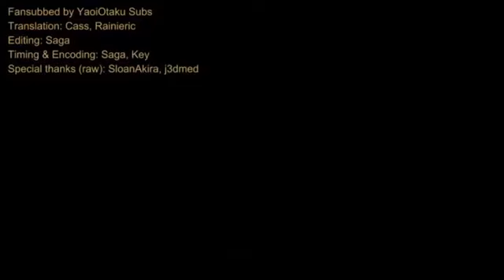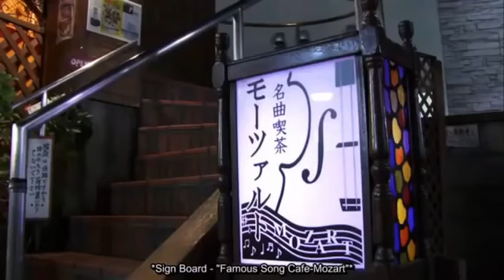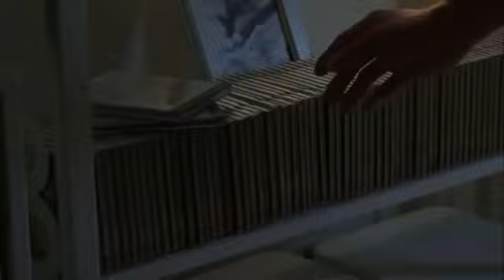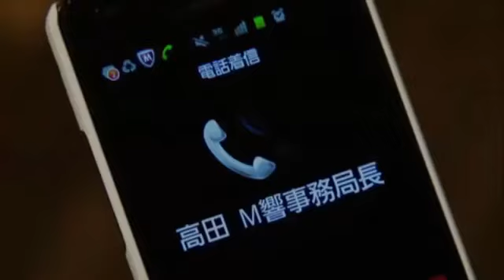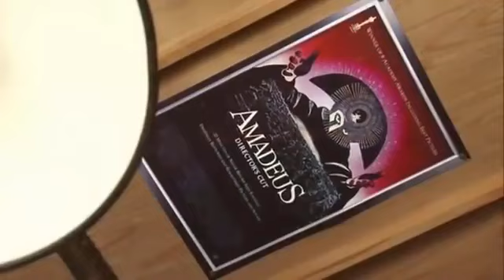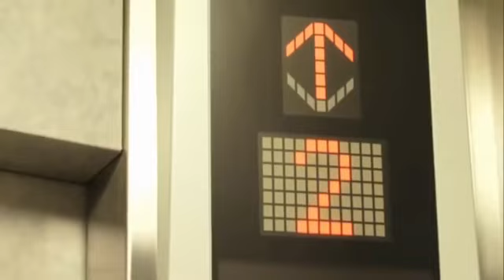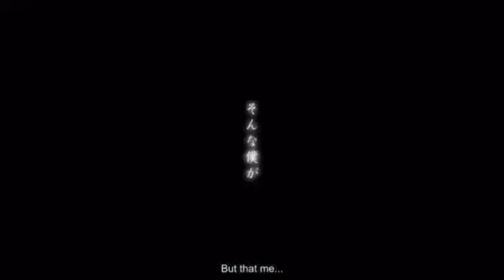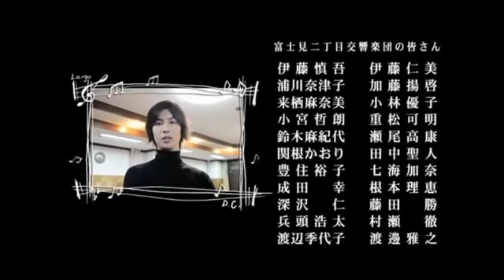Phim Nhật bản Hay Nhất 2018 Full HD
Cold Front Conductor English subtitle 2,Cold Front Conductor English subtitle,Cold Front Conductor, 富士見二丁目交響楽団シリーズ　寒冷前線コンダクター